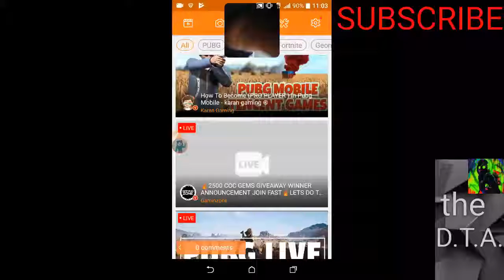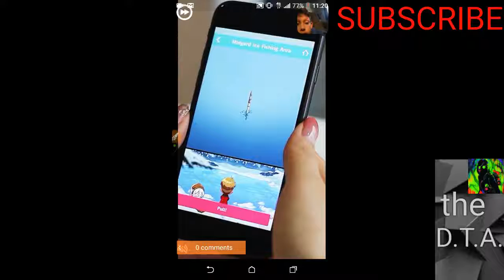bullets and bottlecaps ep2